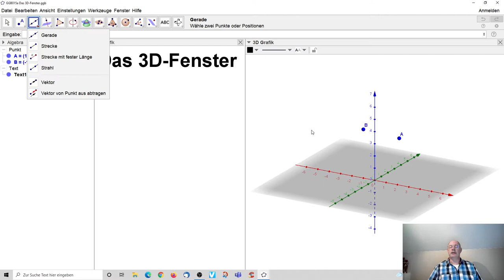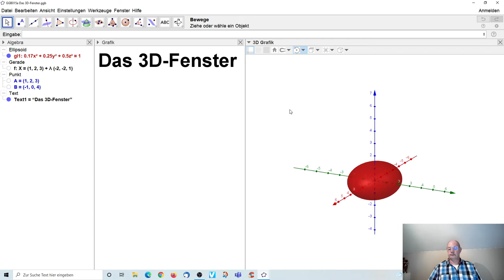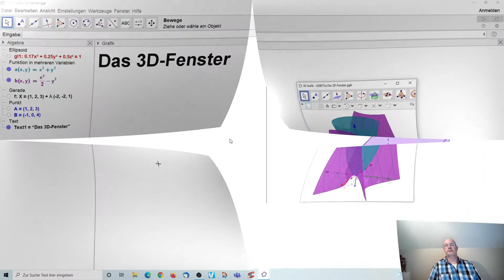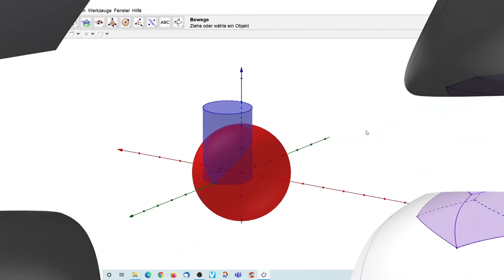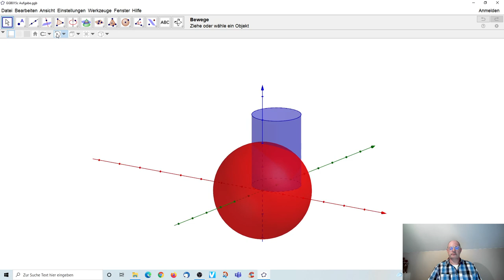GeoGebra 015 Das 3D Fenster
Im 3F-Fenster von GeoGebra kann man dreidimensionale Zeichnungen erstellen. Wie das funktionniert erfahrt ihr hier.